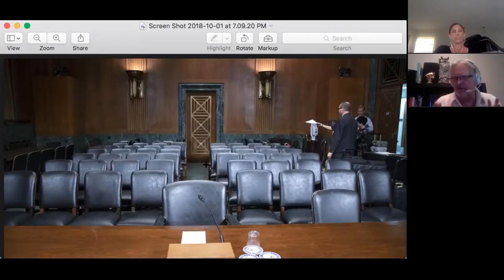Matrix Mash #3- More Kavanaugh-nsense and the Death of Dionysus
Robert Phoenix and Emily Moyer rip through the chaos of the moment.